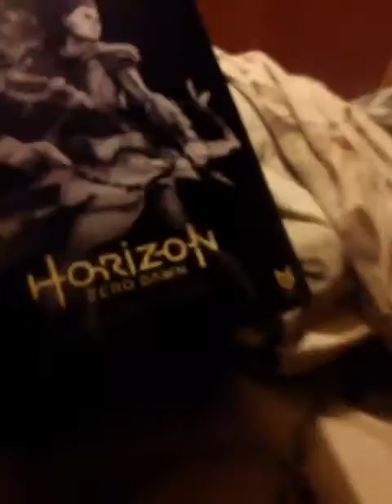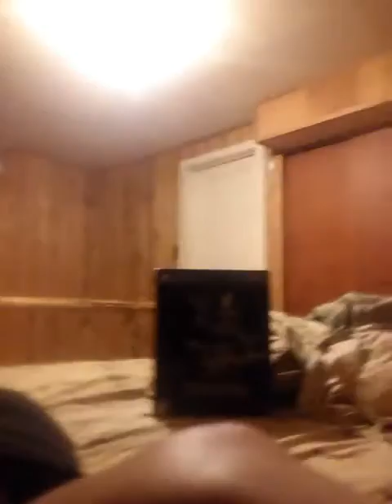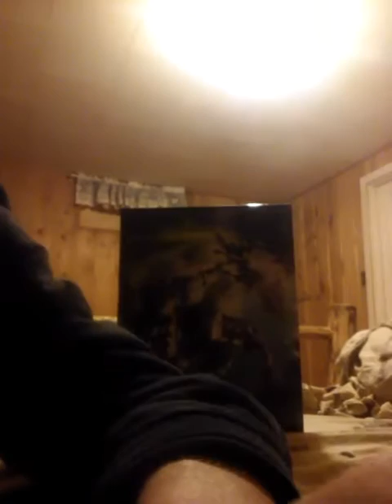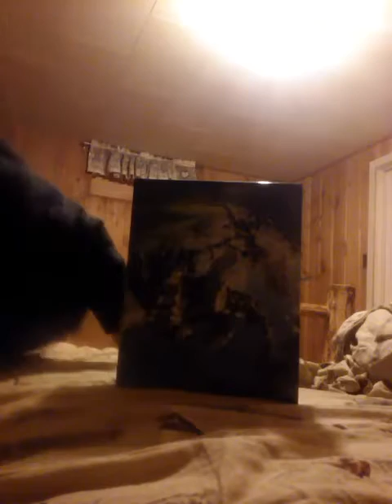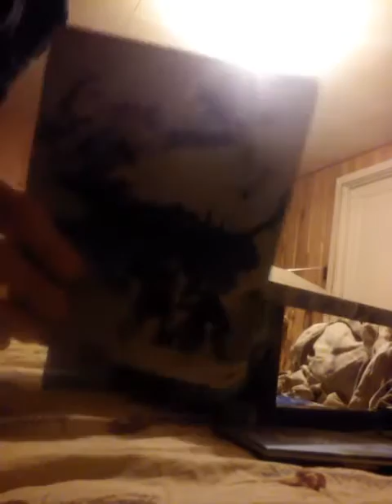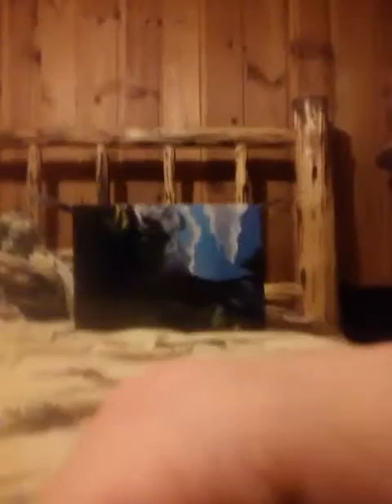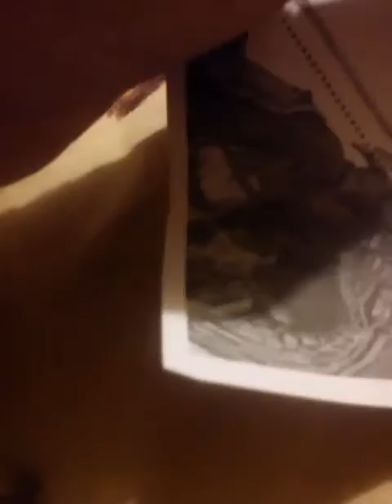Horizon Zero Dawn- CE Unboxing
My first unboxing. Excitement is in the air!